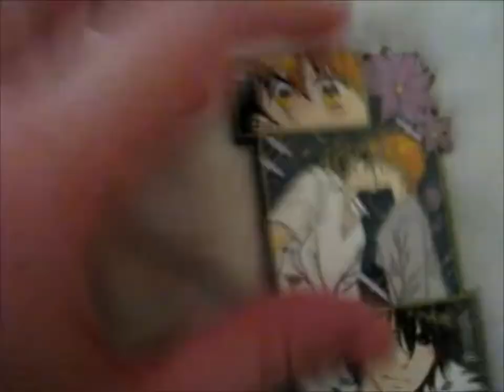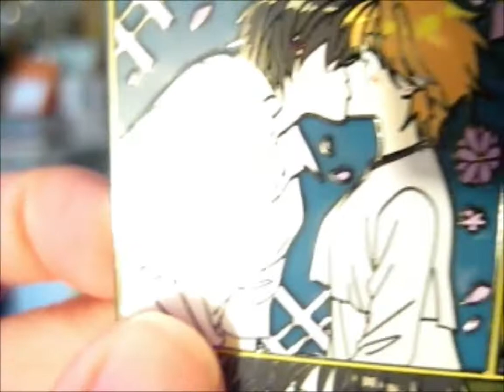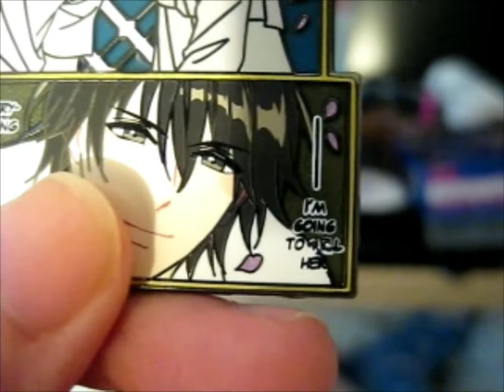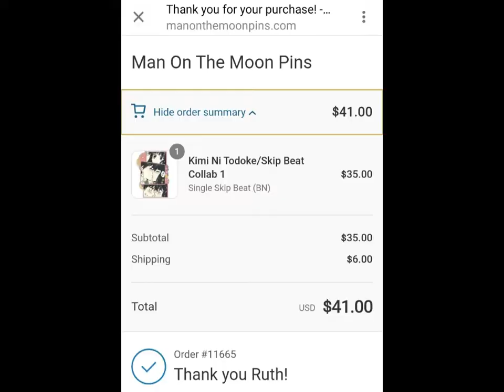Skip Beat Shoujo Manga Panel Collab Pin! ~ mintyxpins & man_on_the_moon_pins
Opening of: Skip Beat Shoujo Manga Panel Collab Pin! ~ mintyxpins & man_on_the_moon_pins

*I enquired about the flaw and am now in the process of getting a replacement! ^.^

pfwvssj